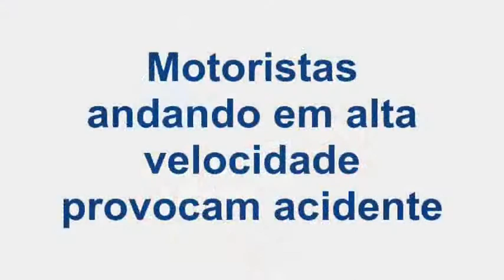Motorisras andando em alta velocidade